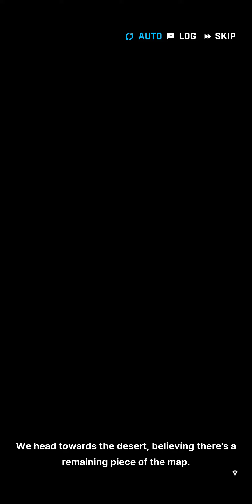[Goddess of Victory: Nikke] Golden Ship 1-5 Event